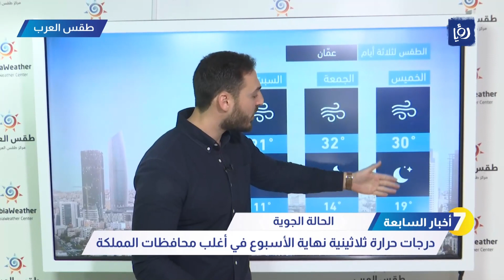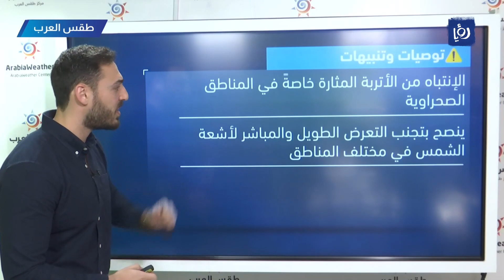كتلة هوائية حارة مرافقة لمنخفض جوي خماسيني نهاية الأسبوع